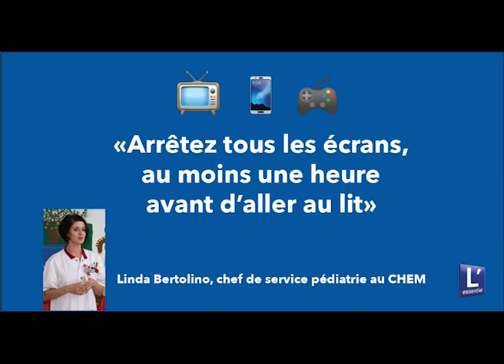Une rentrée en bonne santé